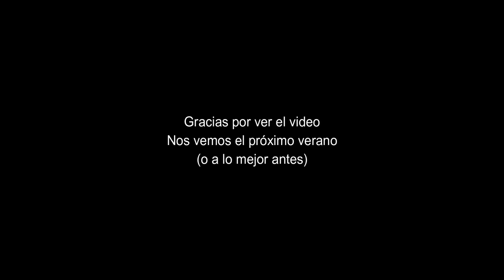Skywars X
skywars cubecraft desde la vista de Lucas_Leiton

Parte 10 (Por eso la X)
El Lag es parte le juego

Musica Usada:
Happy Bee Surf:
Happy Bee Surf